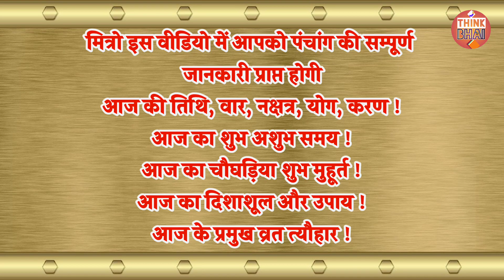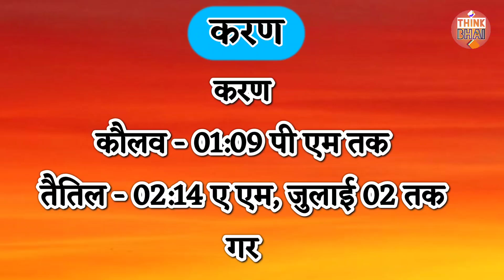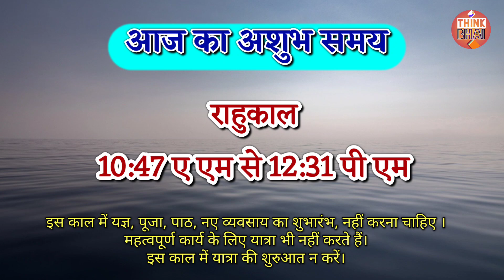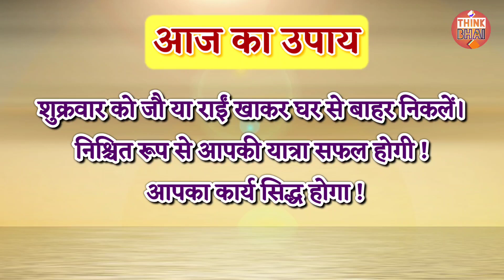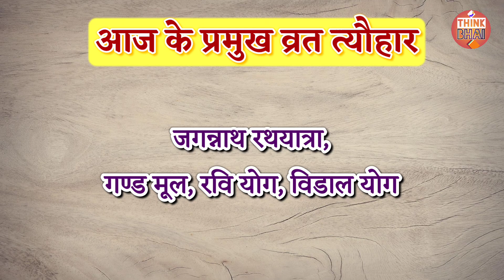आज का पंचांग - 01/07/2022|01 July 2022 का पंचांग Aaj Ki Tithi, Aaj Ka Choghadiya, Aaj Ka Panchang,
आज का पंचांग - 01/07/2022|01 July 2022 का पंचांग  Tithi,Var,Nakshatra,Choghadiya.Aaj Ka Panchang.

आज की तिथि,वार, नक्षत्र, योग,करण की सम्पूर्ण जानकारी ।

आज का पंचांग , आज का पंचांग हिंदी , आज का पंचांग हिंदी में , आज का पंचांग तिथि , आज का राशिफल , आज का योग , हिन्दू पंचांग

panchang
panchangam
panchangam 2019
panchang 2019
panchang today
panchangam today
panchang aaj ka
ajnu panchang
bhartiya panchang
panchang calendar 2019
panchang choghadiya
panchang calendar
panchang calculation
panchang dekhna
dainik panchang
free panchang
indian panchang
panchang in hindi
jyotish panchang
panchang pooja
panchang rashiphal
rashi panchang
panchang reading
tomorrow panchang
today panchang
dainik panchang
panchang dekhna
panchang dikhaye
panchang dikhao
daily panchang
date panchang
panchang basics
bhartiya panchang
panchang hindi
panchang calendar
panchang choghadiya
panchang calculation
panchang today
panchang 2022
panchang 2022 calendar
panchang 2022